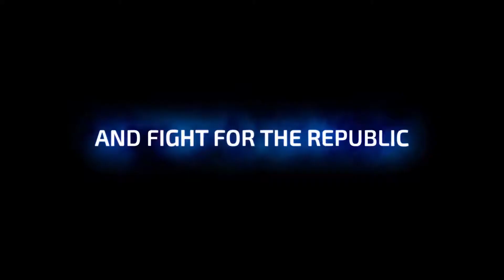BETWEEN THE STARS: New Non Linear Space RPG Game Kickstarter Trailer 2019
Become the captain of a stellar cruiser and cross the galaxy to save the Interestellar Republic. During your journey you will have to make important decisions, improve the weaponry of your ship and fight against numerous enemies.